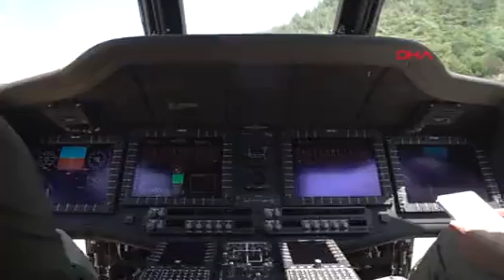Yangın Söndürme Helikopteri Nefes' Göreve Başladı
YERLİ ve milli imkanlarla geliştirilip, Orman Genel Müdürlüğü’ne (OGM) teslim edilen ve ‘Nefes’ adı verilen T-70 yangın söndürme helikopteri, Muğla’da göreve başladı.
Türk Havacılık ve Uzay Sanayii AŞ (TUSAŞ) tarafından, yerli ve milli imkanlarla geliştirilip, orman yangınları ile mücadelede kullanılmak üzere OGM’ye teslim edilen T-70 helikopteri, Muğla’da göreve başladı. Cumhurbaşkanı Recep Tayyip Erdoğan’ın ‘Nefes’ ismini verdiği helikopter, bir seferde 2,5 ton su taşıyabiliyor. Pilotlarından biri Türk Silahlı Kuvvetleri’nden albay rütbesinde emekli Hande Tunç olan helikopter, yangın sırasında gece-gündüz görev yapabilecek ve 2,5 saat kesintisiz uçabilecek. Gerektiği durumlarda 11 orman işçisini taşıyabilecek olan helikopter, yangın görevlerine ilave olarak üzerinde bulundurduğu ilave teçhizatlarla kurtarma görevleri de yapabilecek.